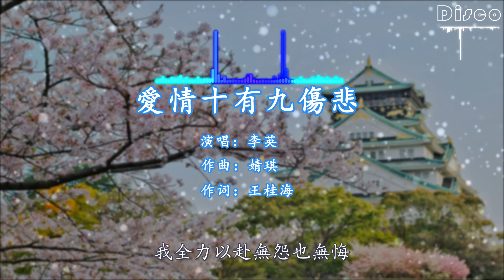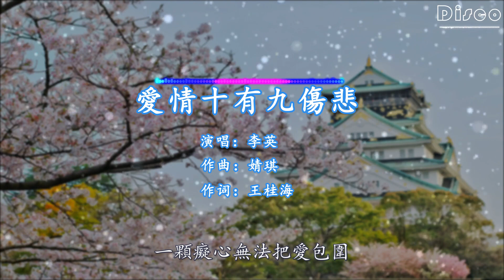愛情十有九傷悲-李英『都說愛情十有九傷悲，傷痕累累我還癡心不悔』/傷感情歌♫動態歌詞lyrics/pīn yīn gē cí ♫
愛情十有九傷悲
作詞:王桂海
作曲:婧琪
演唱:李英
和聲:洋洋和聲組
吉他:阿辰
編曲:Joson
後期:小宇
母帶:小宇
監製:飛翔 熊朗
出品:飛翔文化傳媒
營銷推廣：劈裏啪啦Studio
回想當初的時候
我們相遇在街口
你我相互手牽手
彼此承諾著長相廝守
許下承諾沒多久
你對我說要分手
我心瞬間像墜樓
為何不留下分手理由
都說愛情十有九傷悲
我全力以赴無怨也無悔
幻想著和你比翼雙飛
就像神仙眷侶縱情山水
傷痕累累我還癡心不悔
你用無情把承諾摧毀
一顆癡心無法把愛包圍
許下承諾沒多久
你對我說要分手
我心瞬間像墜樓